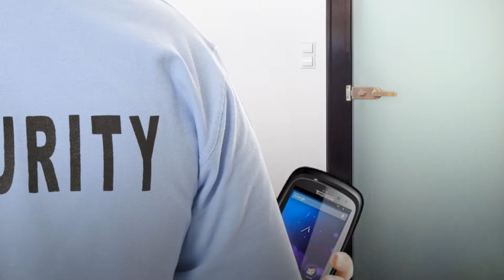ToughShield R500+ Animated SECURITY video